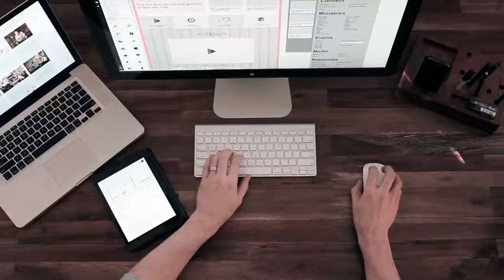HORN Branding Graphic Design Background Video